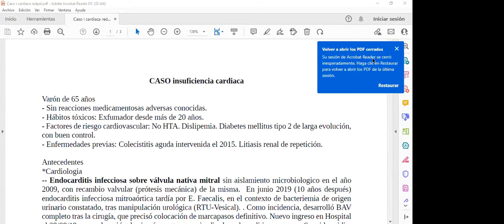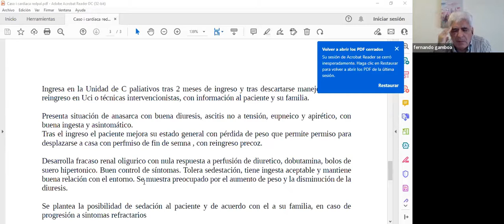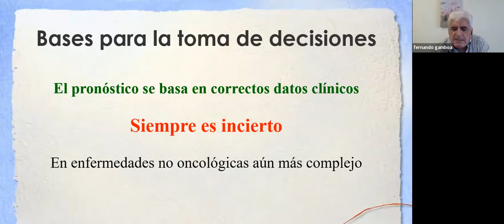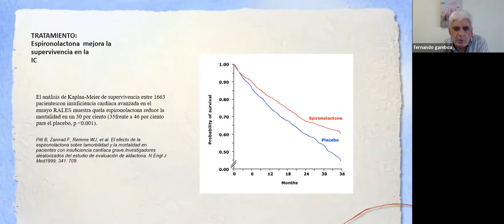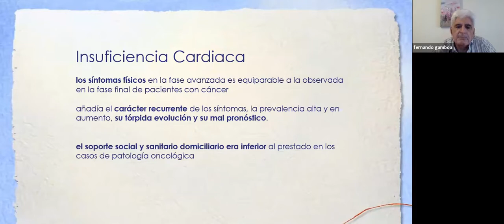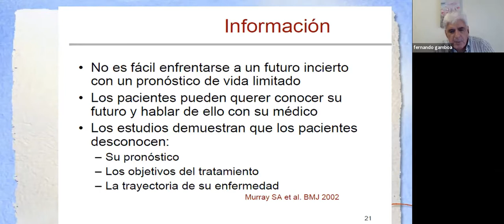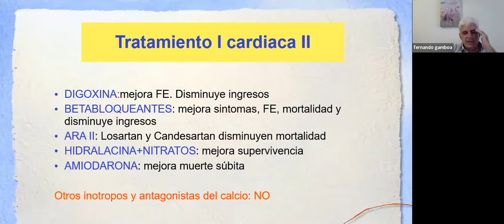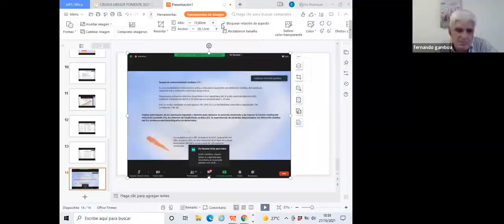Sesión Cuidados paliativos en pacientes con insuficiencia cardiaca con Fernando Gamboa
Docente: Fernando Gamboa Antiñolo. FEA Medicina Interna. Hospital Valme (Sevilla). Profesor asociado Departamento medicina, Universidad de Sevilla. Presidente de la Sociedad Andaluza de Cuidados Paliativos (SACPA). Presidente del Comité de Ética Asistencial Sevilla Sur.

Objetivos:

    Aportar los conocimientos, actitudes y habilidades necesarias para la adecuada detección y manejo de los problemas clínicos de mayor prevalencia y más paradigmáticos en los pacientes con insuficiencia cardiaca avanzada.
    Adquirir habilidades de valoración y consulta en el contexto de la insuficiencia cardiaca avanzada o terminal que incluyan conocimiento sobre historia natural, síntomas, pronóstico, opciones terapéuticas y papel del equipo multidisciplinar.